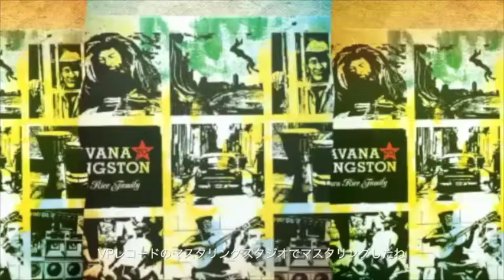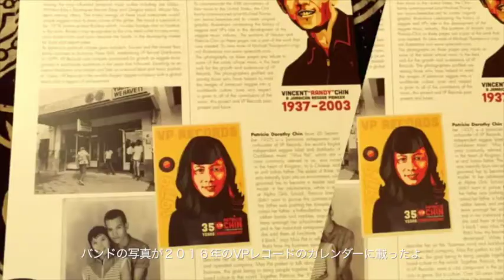Brown Rice Family Reflect Back on 2015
From Brooklyn we’ve been sending Organic love though our music to the world! Press play! Let’s reflect back on 2015, moving forward to 2016. We would like to thank all the people that showed us love.